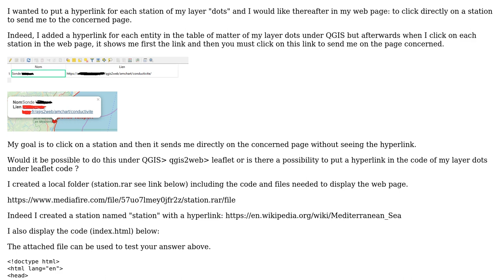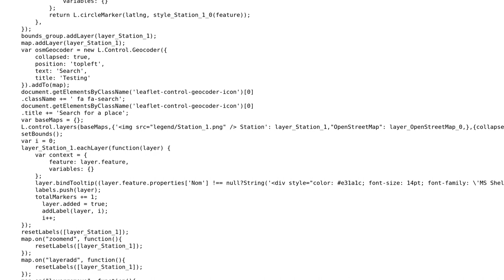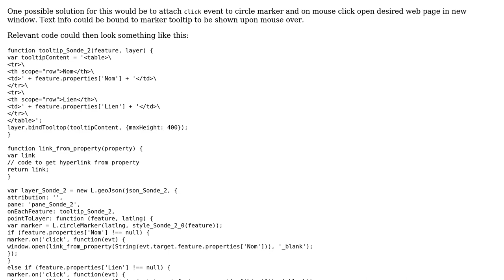GIS: Adding hyperlink for each feature of GeoJSON layer under qgis2web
With thanks & praise to God, and with thanks to the many people who have made this project possible! | Content (except music & images) licensed under CC BY-SA | Music | Images & others | With thanks to user TomazicM user tazrart user PolyGeo and the Stack Exchange Network Trademarks are property of their respective owners. You are responsible for your own actions.